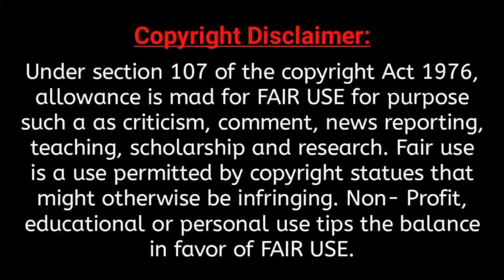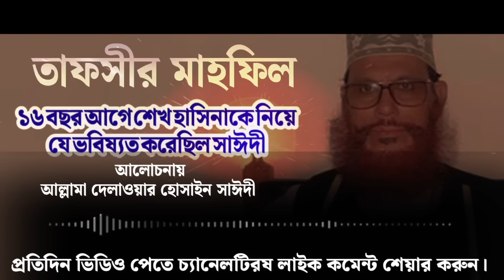১৬ বছর আগে সাঈদীর ভবিষ্যত বাণী | Allama Delwar Hussain Saidi | Bangla Waz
১৬ বছর আগে সাঈদীর ভবিষ্যত বাণী | Allama Delwar Hussain Saidi | Bangla Waz

■ ধন্যবাদ